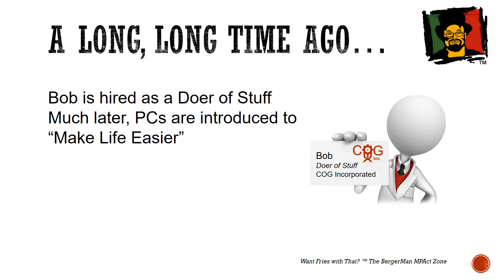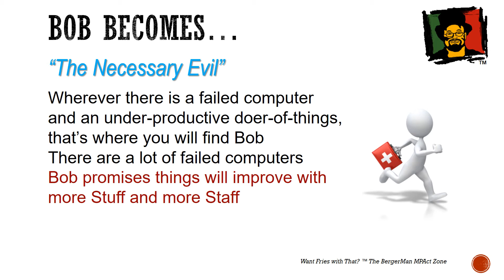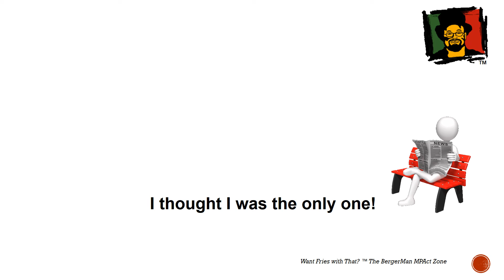The BergerMan’s Fable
(No Sound)